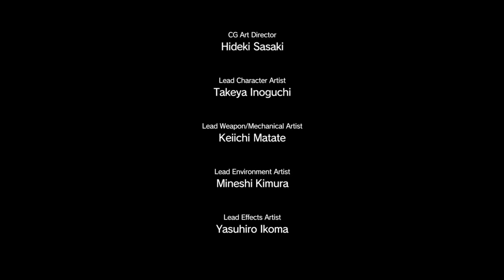Metal Gear Solid 5 The Phantom Pain Gameplay FR : Big Boss VS Liquid Snake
► Salut tout le monde ! Aujourd'hui on se retrouve pour un gameplay sur MGSV, nous sommes contre le boss final de MGS1 alias Liquid Snake. Ainsi que des informations sur l'histoire ;)
Bon visionnage !